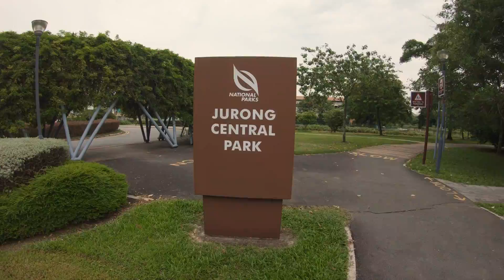Run Vlog 16082020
Lazy Sunday Run! Ventured into the unknown PCN route near my vicinity. Mostly occupied by industrial buildings, factories and stray dogs!!!

Messed up my GoPro setting which resulted in disabled image stabilization. Note to self, if it aint broke, dont fix it!

I have been putting off my sports activities for far too long. And, its time to get back in shape.

Recording rig: GoPro Hero 6 Black